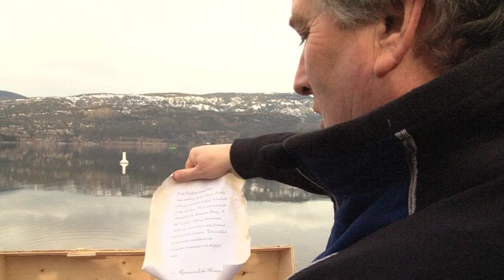UBCO Engineers challenge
UBCO engineers pull of their usual stunt but this time they've added a twist. Castanet's Kelly Hayes reports.